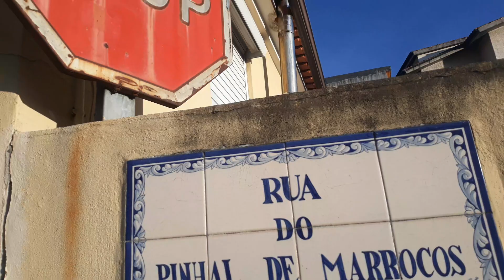साझ को हीडाइ सकेर घर तर्फ after evening walk back home